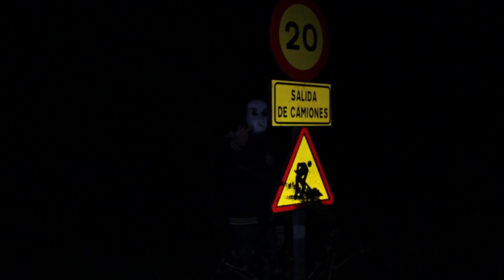MATASVANDALS GDB - Magia Negra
Video grabado y editado por @SokeThugPro

Grabado y masterizado en @estudioasonido

Instagram: @dasilgdb77 @kream_matasvandals_gdb @lytronas.matasvandals @mauri_madriz

LETRA:

MAURI:

Soy el rio que baja de la montaña
igual de frio que lo que cubre la raja de tu falda
he tenido peores crisis que la de España
he perdido mi sonrisa pero he sabido encontrarla.

Dios, no sabes lo que siento si te largas
la realidad flota en mi copa y me sabe amarga
alguna tiene la dignidad tan dañada
que ya ni se diferencia con el hilo de su tanga.

Estoy detras, si me buscas
hay mas peces en el bar como pa ir de pesca
tu comprandole cositas en el Bershka
y ella con tu corazon jugando a la pelota vasca.

Hace rasca aqui en la cima
si la envidia es sana; encantadora la vecina
la musica a tope, tanto que tiemble su escote
hasta que explote mi cabeza y manche to' de sangre y ruina.

Cada vez que siento me despierto
debio de ser un sueño para que yo este sintiendo
las cosa que nos pasan en la vida
se reflejan en lo que somos despues de que nos pasen, yo me entiendo.

KREAM:

Las palabras se las lleva el viento ,me valen los hechos
me cuidan borracho, solo miro tu pecho
mas chulo que un ocho tacho dias satisfecho
no pienso en su chocho ya ni cuando como techo.

Mi vida en cachos, mi mente a tiras
no se lo que te esperas con las formas que me miras
pero no hay mas, que lo que ves, mi niña
nacido pa' dar caña no se acercan ni de coña.

Escoria, vales menos que tus besos
ya roce el fracaso y ahora lo dejo lejos
solo queda el reflejo de tu cara en el ocaso
no hago ni puto caso, ni siquiera al del espejo.

Engaño a las palabras pa' que vivan en mi folio
te engaño con palabras pa que dejes a tu novio
me engaño a mi mismo, si me drogo no me agobio
borracho quiero besarte y matarte si voy sobrio.

Me encierro, mi vida es un desorden
y al que nos critica por envidia que le den
tumbado en el eden eh, fumado de buen polen
si las cosas se tuercen, tiro y las vuelvo a hacer bien.

DA SILVA:

Te estaria mintiendo si te digo que es mentira
un dia lo probe y me descarrilo la vida
viniendo de abajo, subiendo pa' arriba
lo guardo todo a dentro,explotare como un suicida.

Musica y baile en el dia de mi entierro
la soga en el cuello y yo pensando en mi camello
yo no me rallo, yo trillo
ella era blanco o negro y yo iba siempre de amarillo.

Tengo errores, la cago y la pago
tengo vicios, mi hoyo yo solo lo cabo
no hablo de mas, lo que escribo es lo que hago
me acabare quemando de tanto jugar con fuego.

Estoy en racha, ya he cerrao esa brecha
estoy matando a Cupido con sus flechas
enseñame la cacha, prendeme la mecha
la noche esta hecha y de despues un peta a pachas.

Mira mi jeta, lo que hables no me importa
miro el lado bueno la victoria es la derrota
chica, es pa mear y no echar gota
el principe te salio rana, a mi la princesa muy puta.

LYTRONAS:

Que hablen de mi solo los que son un ejemplo
ya no prometo ni aunque sepa que lo cumplo
mas negativo que si me paran y soplo
cerca de Madrid pero aun asi somos de pueblo.

No lo hago ni por ni para
busco la felicidad pero mata la espera
las carreras disminuyen y la droga se dispara
y yo gritandole a la luna solo cuando brilla entera.

Trabajo y ganas para seguir aprendiendo
la cabeza en los hombros para seguir disfrutando
vivir cantando para morir sonriendo
y alguien que me entienda cuando yo ni me comprendo.

El primero que se rie luego mucho se arrepiente
mas de llorar solo cuando se marcha un pariente
callarme como antaño solo por ser diferente
que me quedo aqui sentao con un cuchillo entre los dientes.

Ni soy como tu crees, ni voy a ser como tu quieras
el amigo que traiciona es porque tanto no lo era
odio los prejuicios que nos tienes de primeras
y hablarias mucho peor, seguro, si nos conocieras.